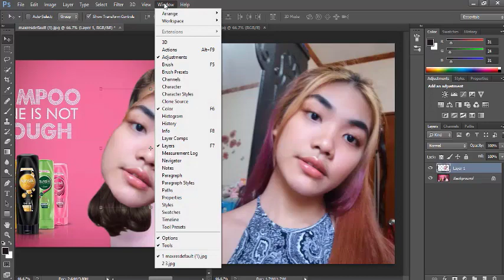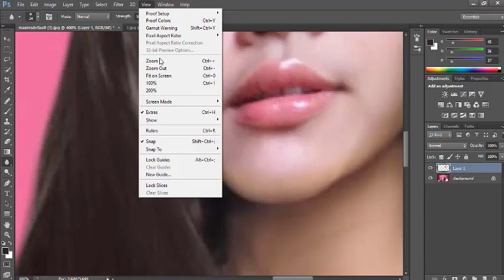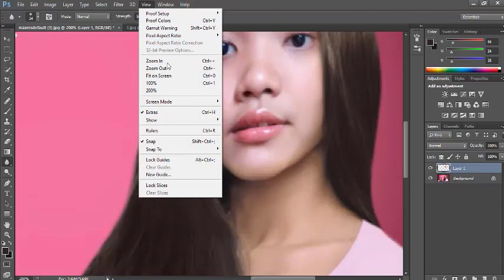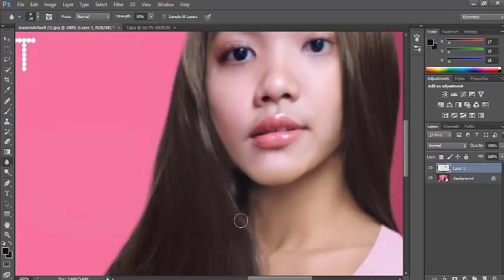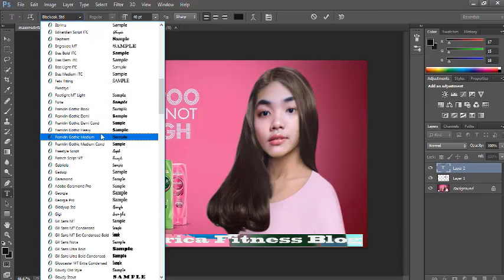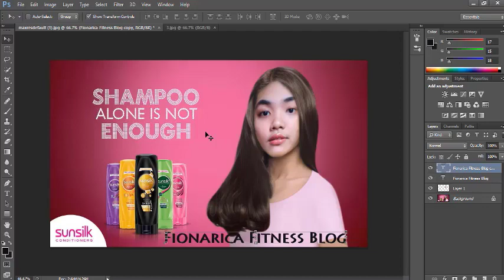Photoshop Editing Swapping Face On SunSilk Shampoo Commercial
This Video is Credited:
Paul Blog Tv